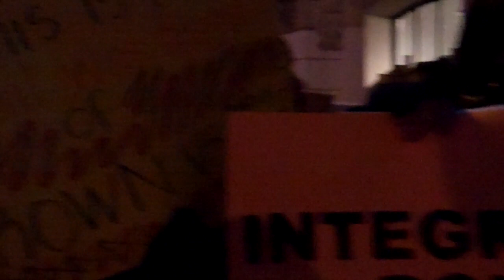Millennium HS protest.mp4